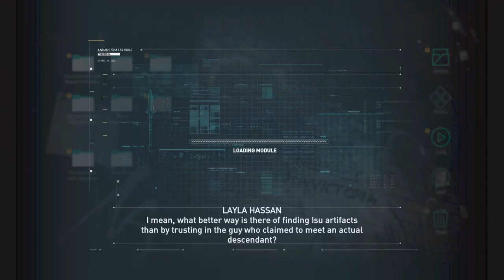Assassin's Creed Odyssey PS5 Gameplay New Update